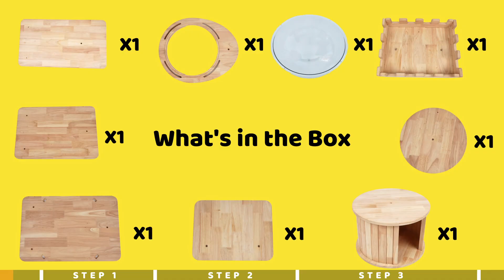How to Install the Crown Cat Tree? | Happy&Polly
The Crown Cat Tree Installation Instruction

Features:
→The wooden crown cat tree suit for fat cat and multi cats family.
→By using natural sisal rope, we provide a scratching post that is more resilient and strong.
→It provides a perfect place for cats to scratch and not hurt your furniture.
→The cat tree is incredibly well balanced and stable and can even be used for more than one cat at the same time.
→Minimalist style is suitable for various decoration styles.